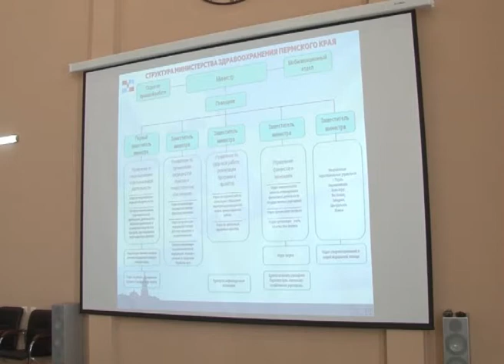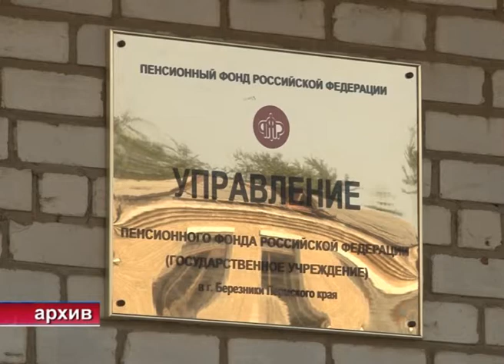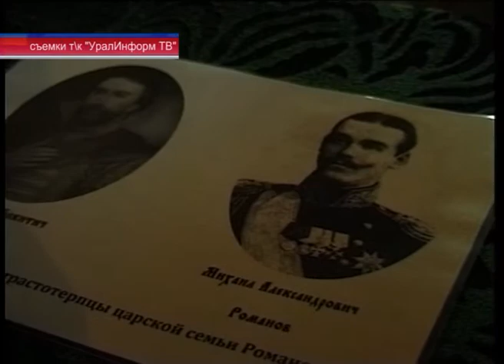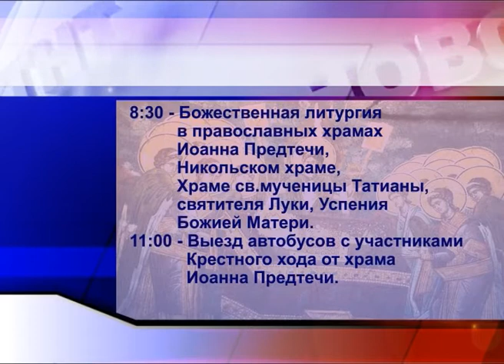367 выпуск. Новости ТНТ-Березники_10_октября 2013